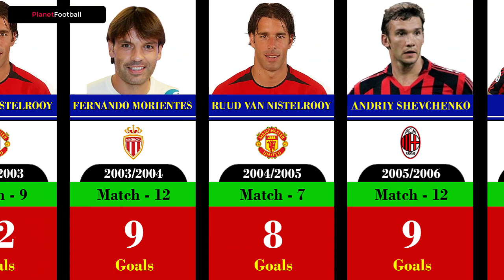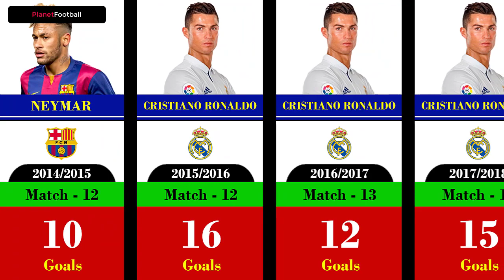Most Goal Scorer Champions League Every Season 1992-2022 | Real Madrid Champions League Winner 2022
Real Madrid is becoming Champions League 2022 winner. Real Madrid defeated Liverpool with  score 1-0. Real Madrid is the king of Champions League. It has 14 titles, from 1958 to 2022. The 2022 title is complete the 2021/2022 season for Real Madrid because they also win Spanish La Liga. Congratulations Real Madrid!

This video will show the Champions League goalscorers every season, from 1992 to 2022. Cristiano Ronaldo and Lionel messi always compete in the list of Champions League goalscorers. This is also in line with their title competition as Champions League winners.